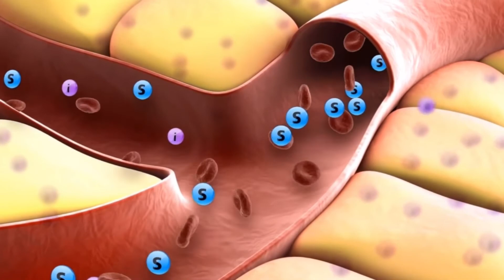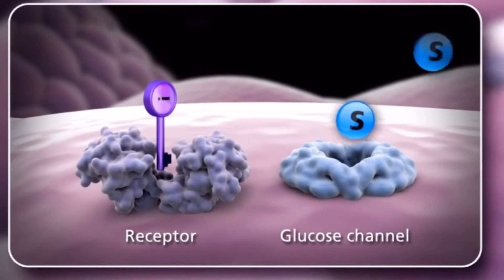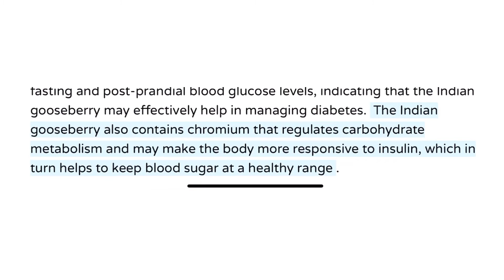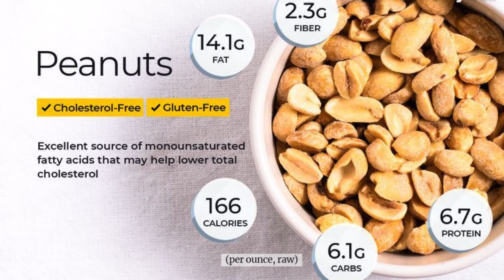Intermittent fasting | Foods to break fasting | Malayalam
NEW HERE?
My name is Anoop.
I'm a Physiotherapist,
Personal Trainer (CanFit Pro)
and a Sport Nutritionist (ACE).